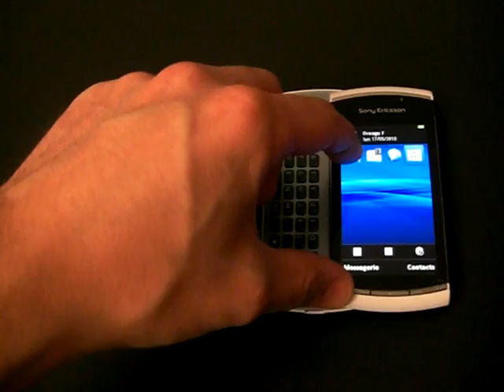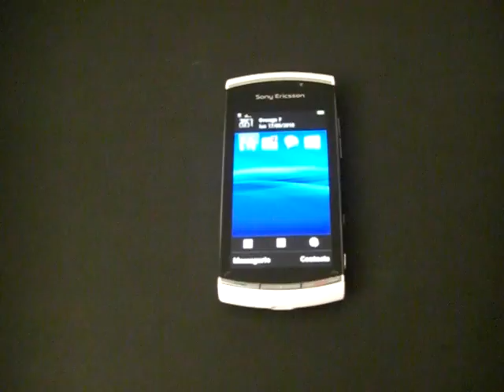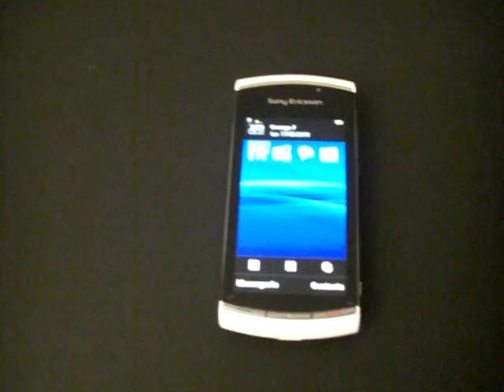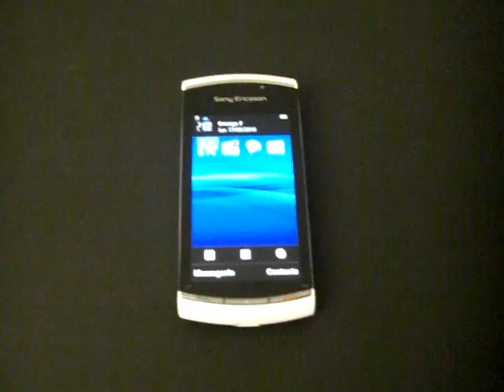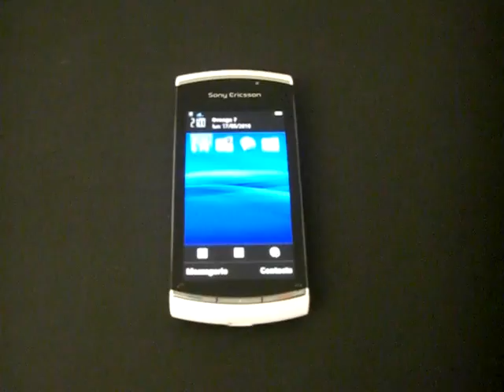Test du Sony Ericsson Vivaz Pro | par Top-For-Phone.fr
Le Sony Ericsson Vivaz Pro est la déclinaison "avec écran AZERTY" du Sony Ericsson Vivaz. Un téléphone convainquant que nous vous proposons de découvrir dans ce test.

Retrouvez tous les accessoires pour le Sony Ericsson Vivaz Pro